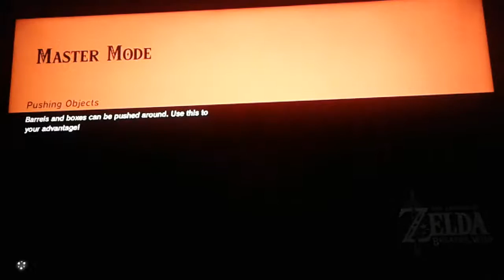Breath of the wild wiiu master mode part 3